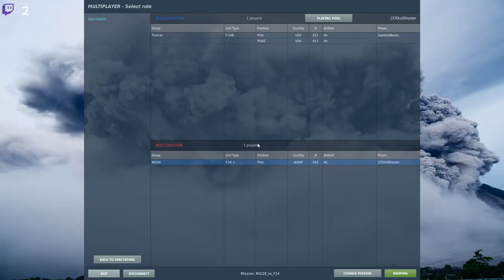DCS Multiplayer: MiG 28 against F-14B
Computer Specs
GPU:   MSI GeForce RTX 2070 Super 8GB
CPU:   AMD Ryzen 5 3600 Processor (3.6GHz)
Memory:   32 GB RAM
Resolution:   1920x1080 @ 144Hz